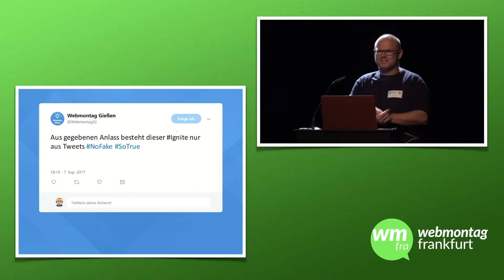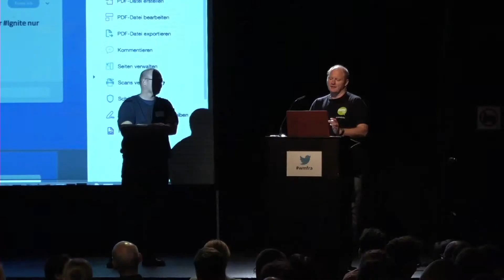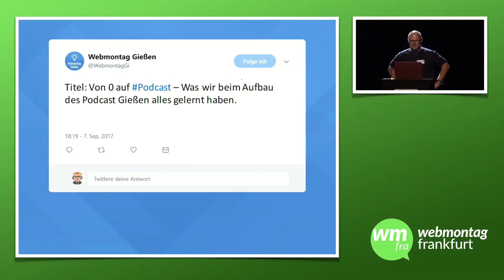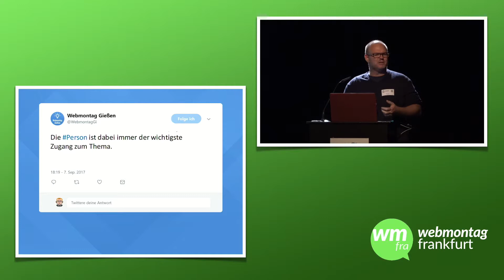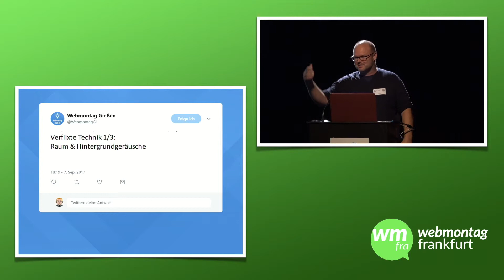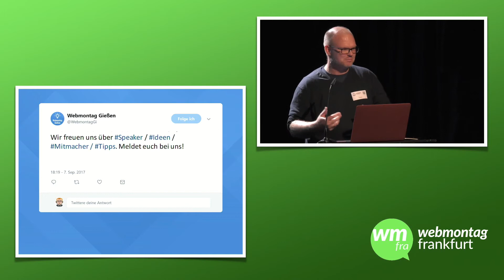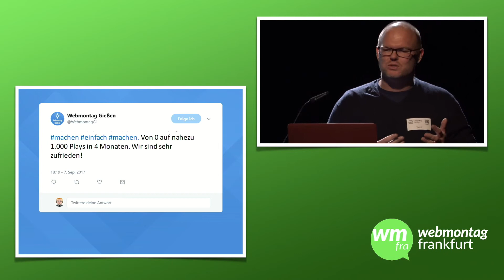wmfra 88 - Sven Herchenhein - „Von 0 auf Podcast”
Aufzeichnung vom Webmontag Frankfurt #88 Ignite vom 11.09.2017.

Speaker: Sven Herchenhein
Talk-Titel: „Von 0 auf Podcast - Was wir beim Aufbau des Podcast Gießen alles gelernt haben.“